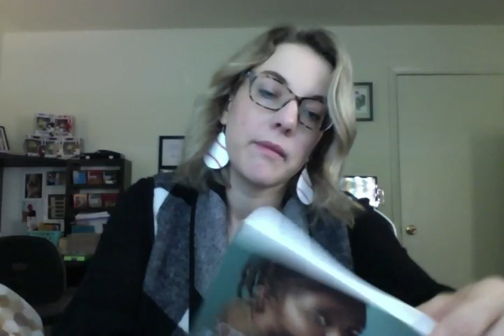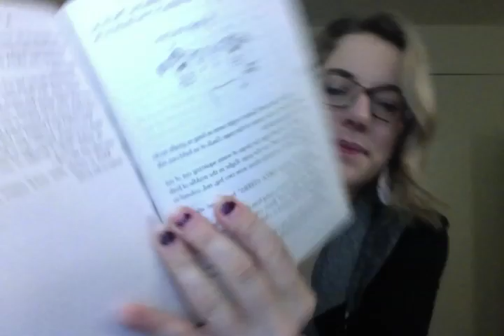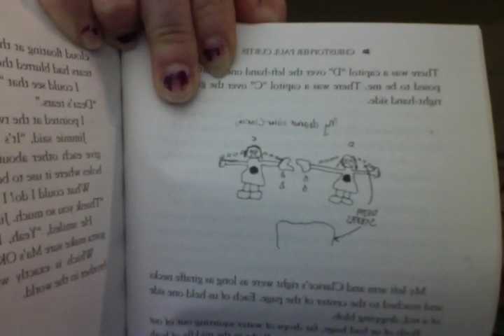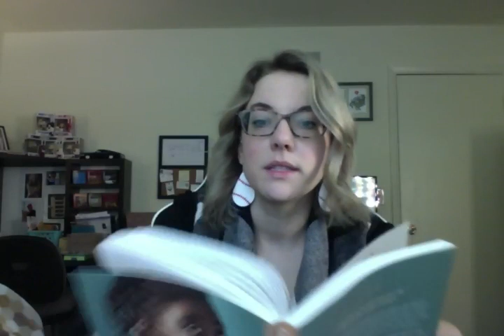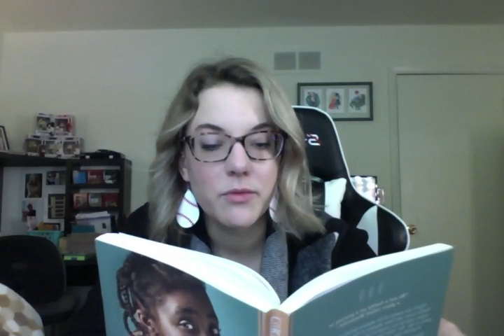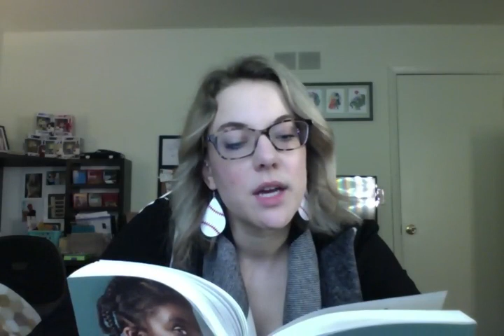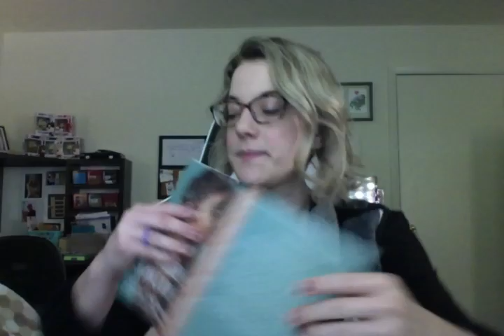The Mighty Miss Malone CH 18 & 19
Deza attempts to say goodbye to Miss Needham and Clarice. How do you say goodbye to the best friend you've ever had?